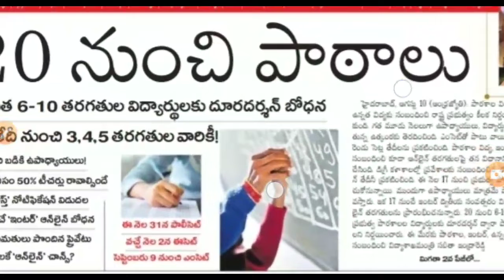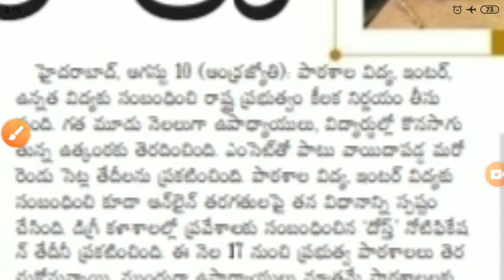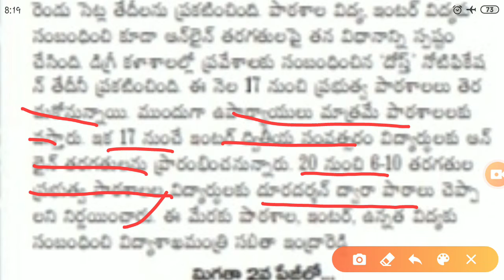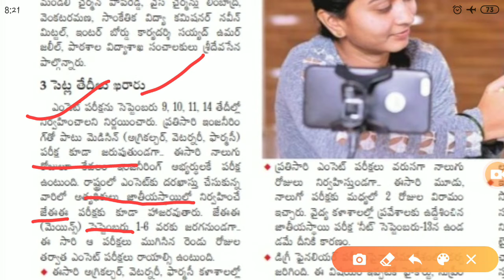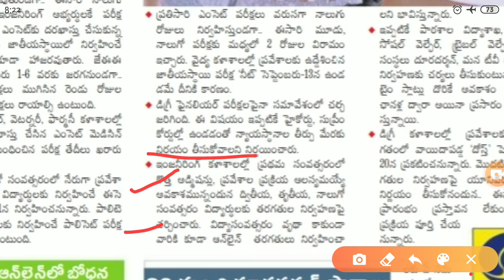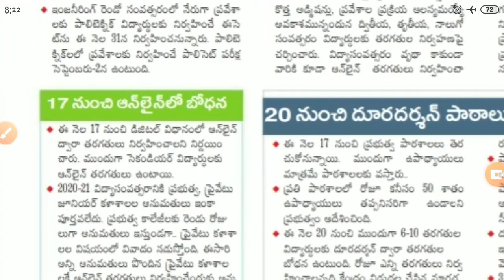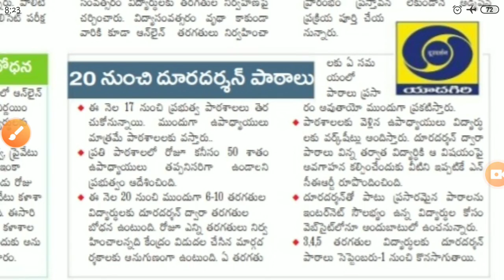Ts_education-updates#తెలంగాణ లో 20 నుండి పాఠాలు ప్రారంభం, తెలంగాణ లో వివిధ సెట్స్ తేదీల ఖరారు